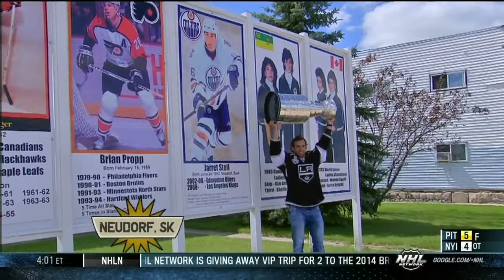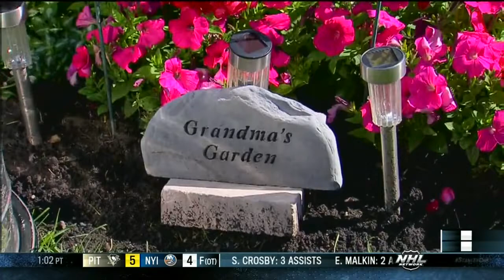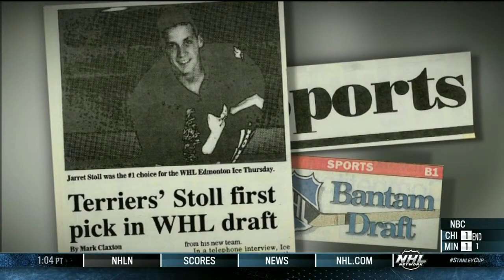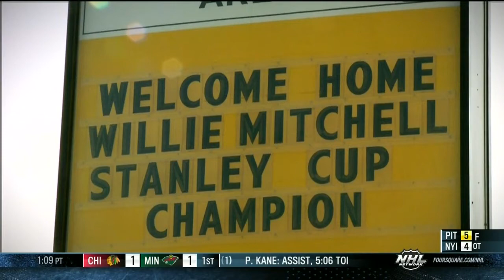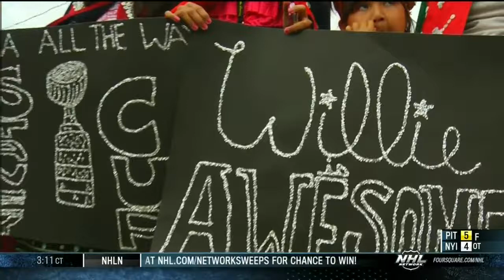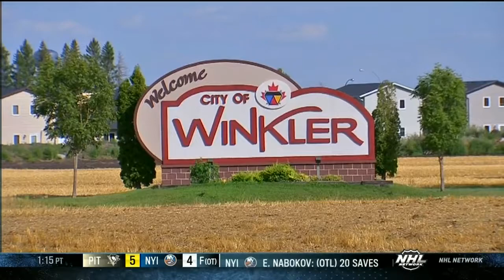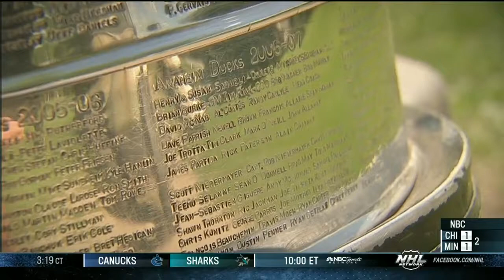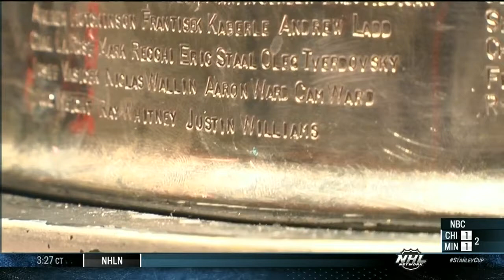Lord Stanley's Summer 2012 : Stoll, Mitchell, Penner & Williams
Follow the Stanley Cup 2012 Summer journey